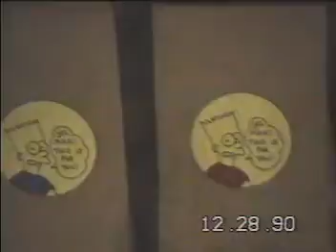Marc's 10th B-day-Decorations & Cake